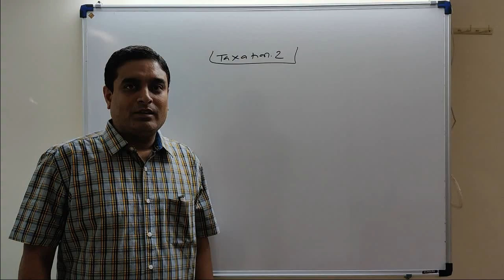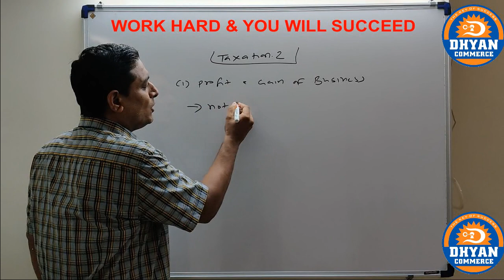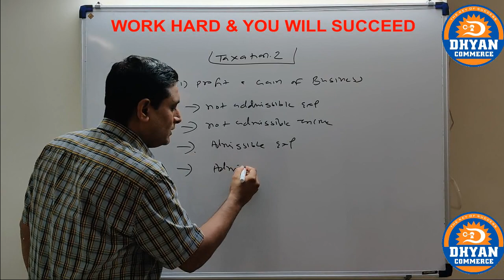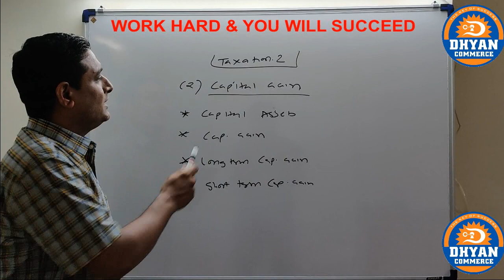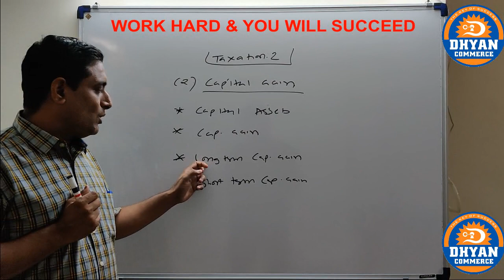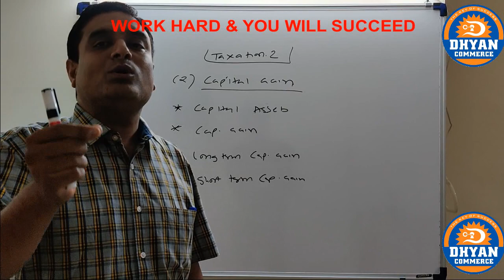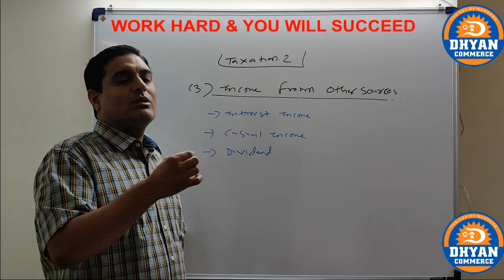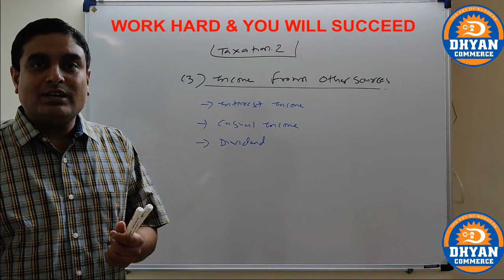ONLINE MCQ TEST OF TAXATION SEM-4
IN THIS LECTURE WE STUDY ABOUT UNIT 1 & 2  OF TAXATION OF S.Y.B.COM SEM.4 (GUJARAT UNIVERSITY)  AND ABOUT ONLINE MCQ TEST BY DARSHAN SIR.
DHYAN COMMERCE IS A COACHING INSTITUTE AT GANDHINAGAR,GUJARAT,INDIA SINCE 2002. DHYAN COMMERCE YOUTUBE CHANNEL HAS 13K + VIEWS  IN LAST 90 DAYS. THANK YOU EVERYONE.